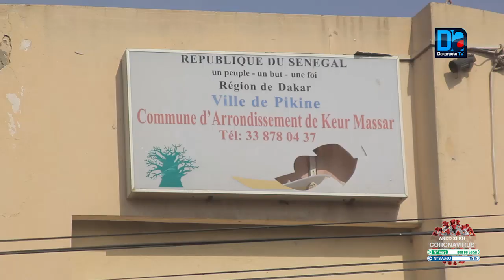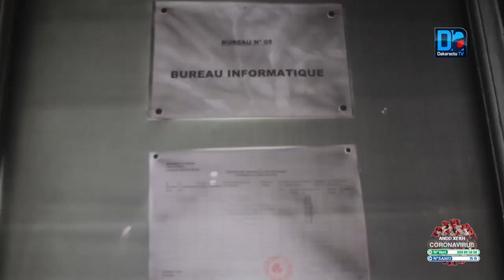Saccage de la mairie de Keur Massar: « il y'a eu agression d'un symbole de l'État..